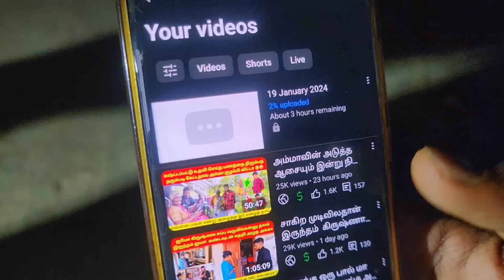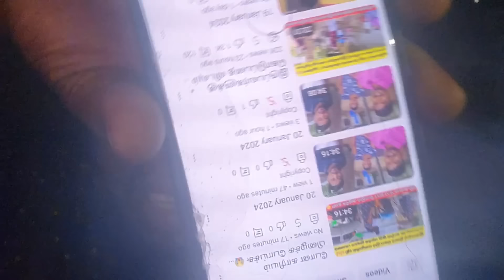இரவில் நாங்கள் படும் பாடு காணொளி வடிவில்😱 | யாரும் அறியா எங்கள் இரவு வாழ்க்கை | Voice of Anushan